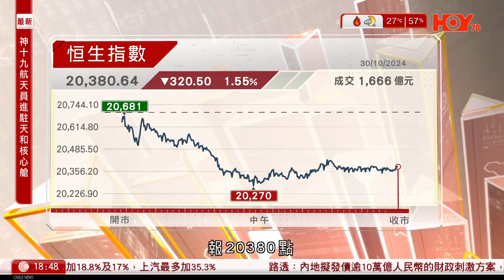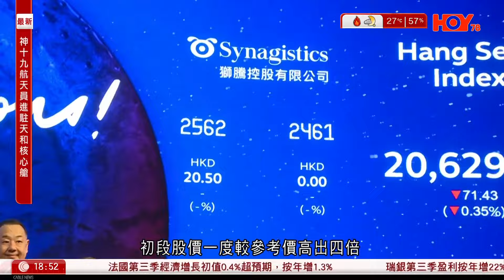每日樓市｜內地買家宗數創新高 北角連續兩年成首選 二手居屋買賣宗數按季跌逾四成 ｜沙特首掛港股ETF恒指結算日跌320點 終止三連升｜28Hse特約 : 每日樓市｜HOYTV資訊台｜有線新聞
00:00 有線新聞
00:10 首三季涉內地買家登記宗數、金額同創新高
01:40 二手居屋買賣宗數按季跌逾四成
03:23 參觀KOKO ROSSO兩房現樓示位

主持：洪家昇